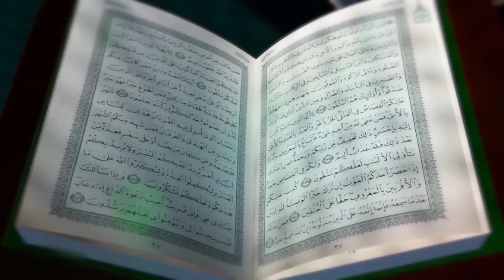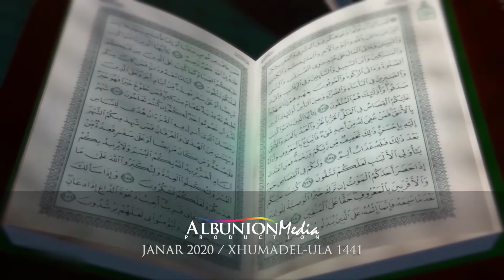Inspirime Kuranore | 13. Çka do të dëshironin të vdekurit - Ekrem Avdiu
Ligjeratë  nga seria "Inspirime Kuranore" - Çdo të mërkurë pas namazit të akshamit në Xhaminë e Tavnikut në Mitrovicë